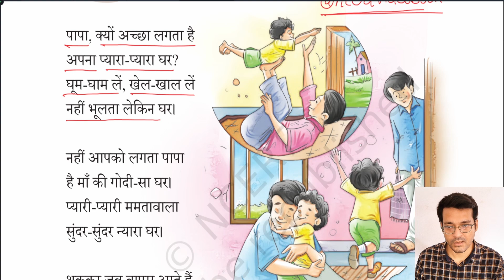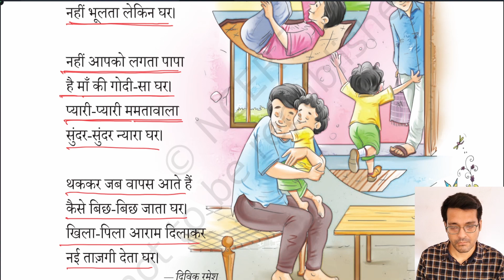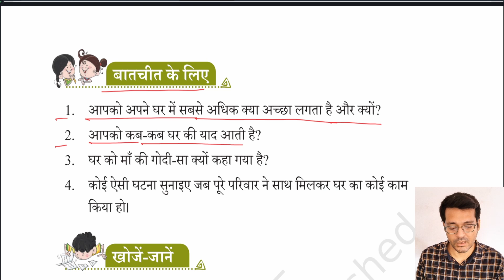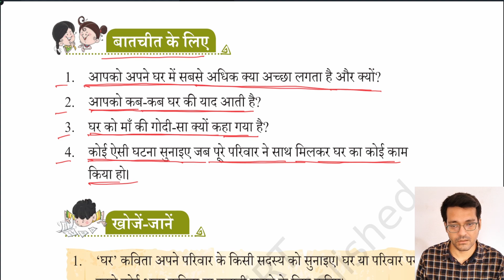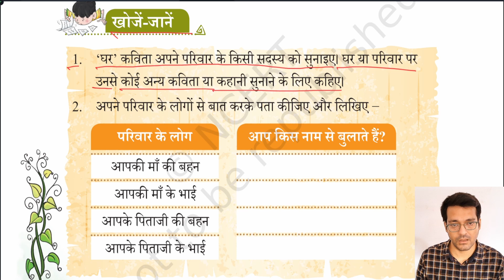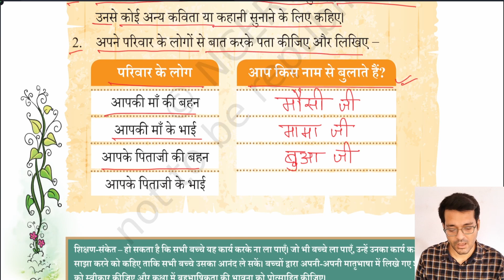घर CLASS-2 NEW NCERT Chapter-2 सारंगी